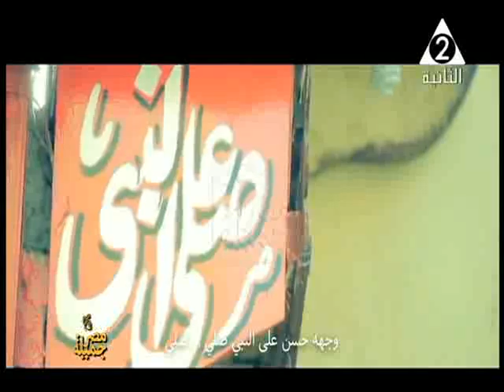محبه المصطفى عليه الصلاة والسلام وال بيته الكرام رئيس تحرير سيدة أحمد 23 11 2018